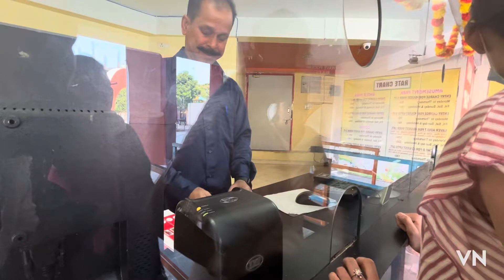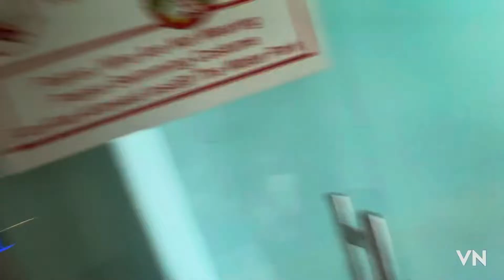we went to siligory for shopping and swimming lovely day out with family